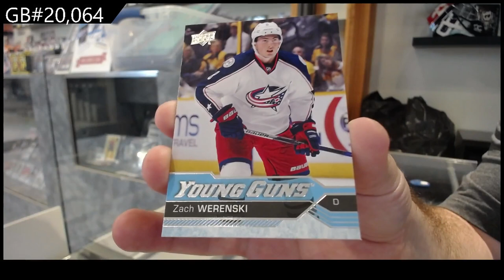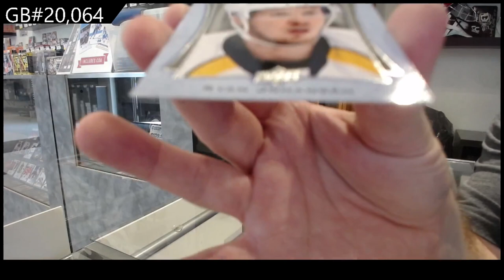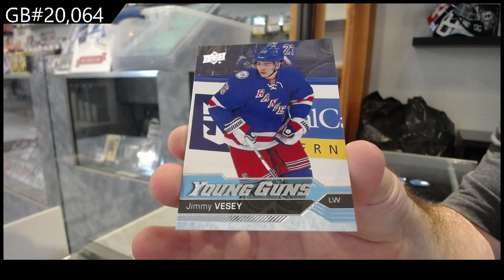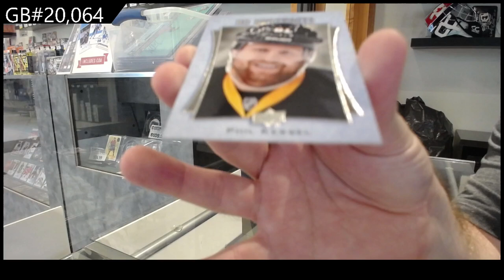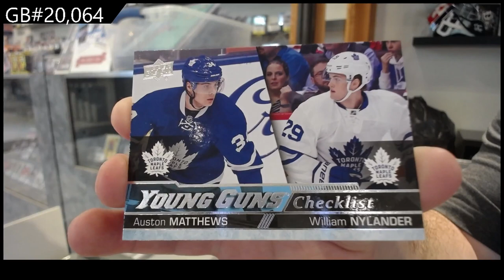16-17 Upper Deck Series 1 Hockey Retail Box Break - C&C GB #20,064